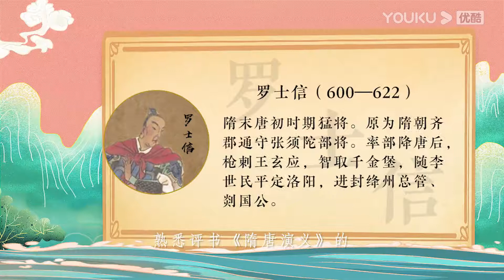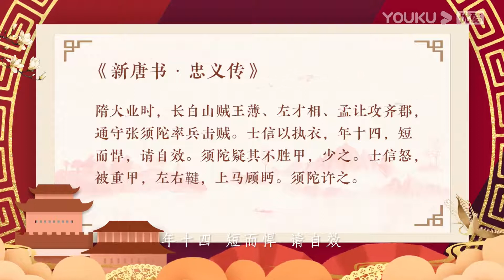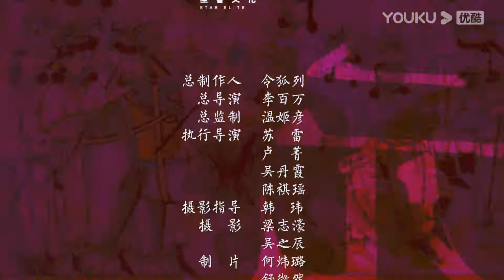【梅毅说中国史 隋唐篇】EP32 崭露头角现胆量 | 多角度解读中国史 | 优酷纪实 YOUKU DOCUMENTARY